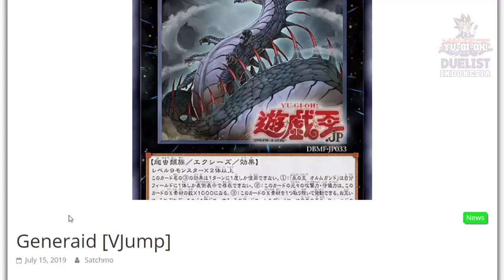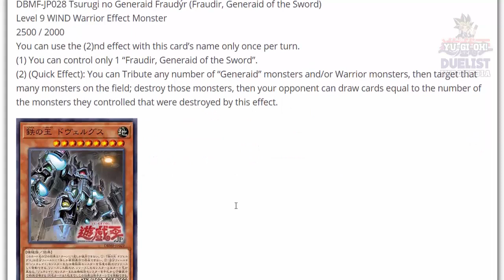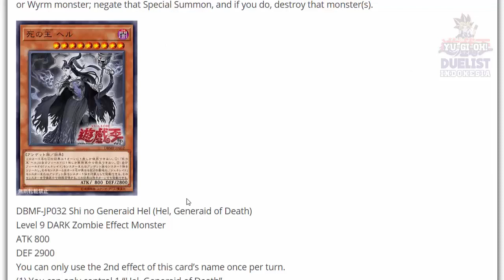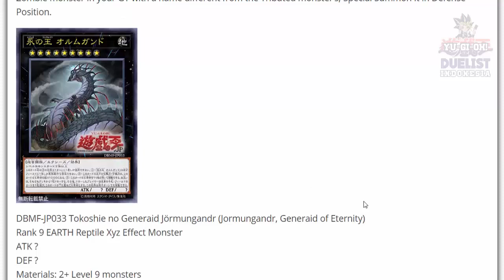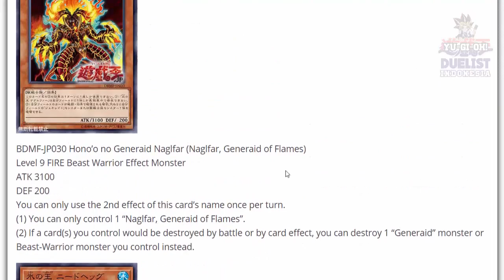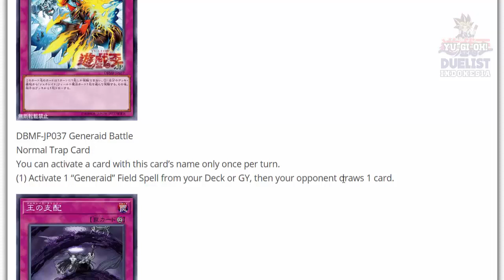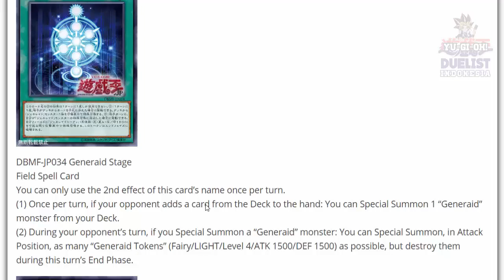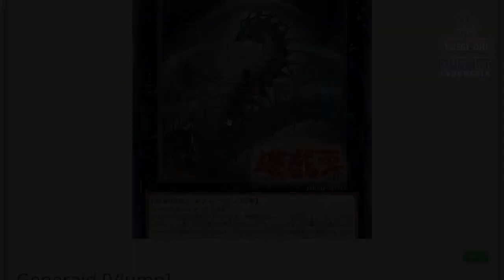MITOS NORDIC JADI KARTU!! ISINYA LEVEL 9 SEMUA!! ARCHETYPE BARU : GENERAID!!!!